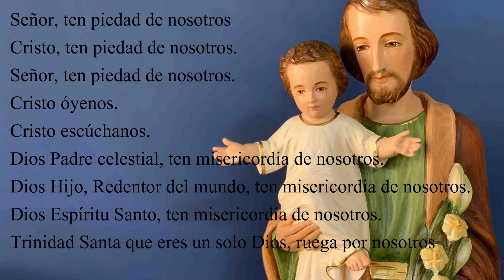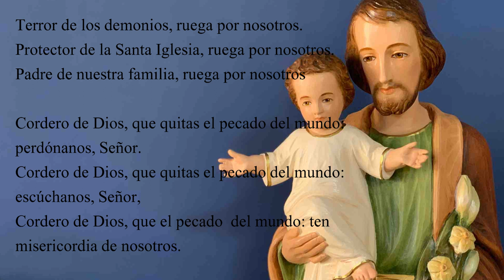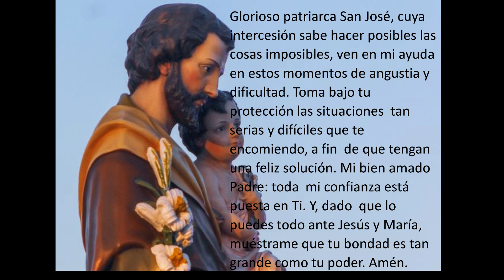TREINTENA A SAN JOSE DIA 24